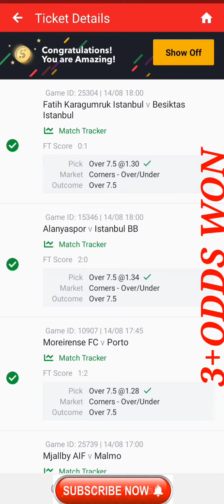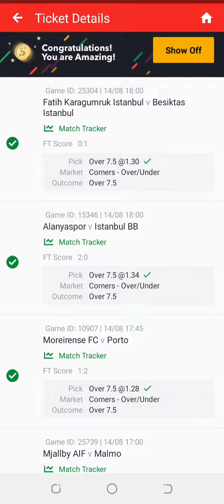Congratulations Football Predictions Won 14/8/2023 Soccer Predictions Today/Betting tips